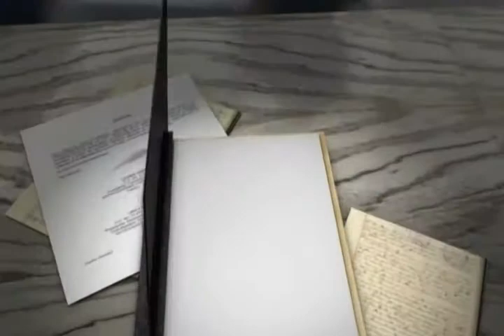PERFILES DE LOS MILITARES - ASCENSOS MILITARES